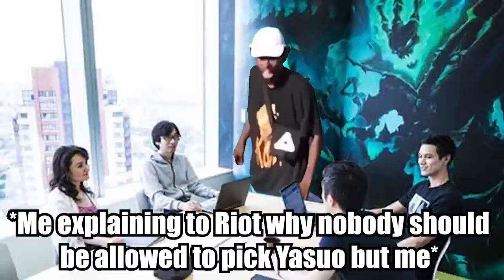Yasuo is MINE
You take my Yasuo, I take your life

Songs:

1. Awaken - JoJo's Bizarre Adventure
2. Let me carve your way - Guilty Gear Strive
3. Byakko's Theme - The critically acclaimed MMORPG FFXIV that happens to have an extended free trial that goes up to level 60 and includes the entirety of the award winning Heavensward expansion with no limits on playtime
5. Groose's Theme - The Legend of Zelda: Skyward Sword